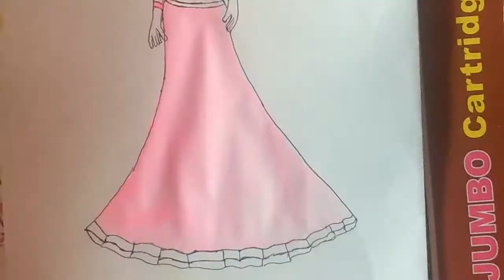pink lehanga fashion ilustration